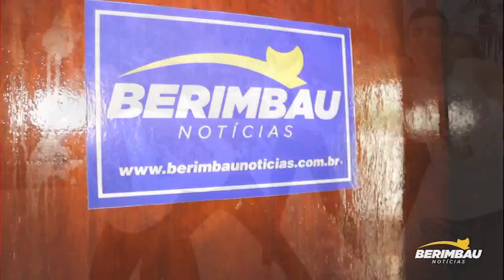Confira tudo que rolou no Forró do Xico 2018; Assista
Este ano a melhor festa de camisa de Conceição do Jacuípe, completou 37 anos na noite do último sábado (4/8). O Forró do Xico tem tradição, além de muita alegria e diversão. Confira: